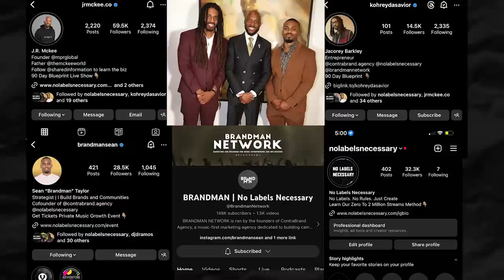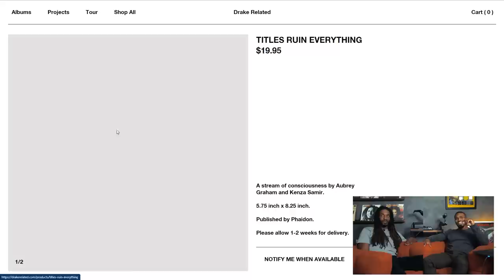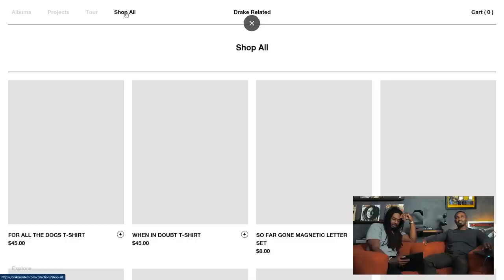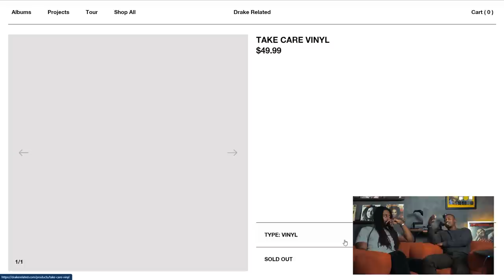Music Branding: Drake's Escape From The Music Business (The Catalog Strategy) | NLN#101